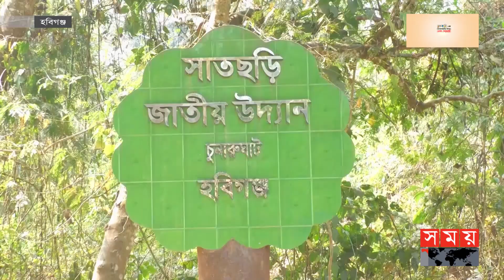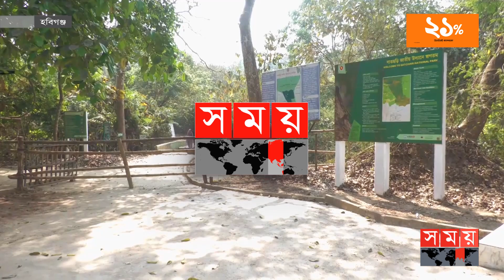হবিগঞ্জে ক্ষুধার যন্ত্রণায় ছটফট করছে বন্যপ্রাণীরা | Satchari National Park | Somoy TV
হবিগঞ্জের সাতছড়ি জাতীয় উদ্যানে তীব্র খাদ্য সংকটে ভুগছে বন্যপ্রাণিরা। খাবারের খোঁজে গহীন অরণ্য ছেড়ে চলে আসছে লোকালয়ে। বাড়ছে এসব প্রাণীদের প্রাণনাশের ঝুঁকি।

Somoy TV: t.ly/Se1z
Somoy TV Bulletin: t.ly/iqIq
Somoy Entertainment: t.ly/3dWC
Somoy Sports: t.ly/iASp
SOMOY TV ISLAMIC: t.ly/zU6a

Somoynews.tv: t.ly/Y7ab
খেলার সময়: t.ly/xJ5H
সময়ের গল্প: t.ly/EW3M
এ সময়ের বাণিজ্য : t.ly/m3ir

Groups:
Somoy TV (Official)✅: t.ly/ajiO
Somoy Entertainment✅: t.ly/8CLh
Somoy Business✅: t.ly/4xaJ